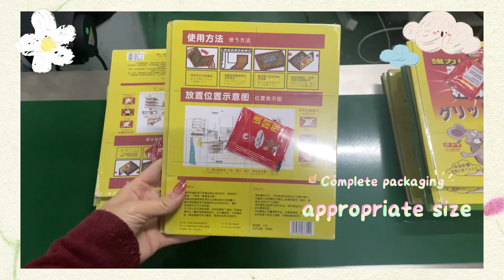Sticky mouse board packaging machine